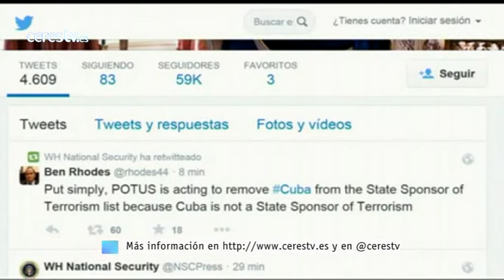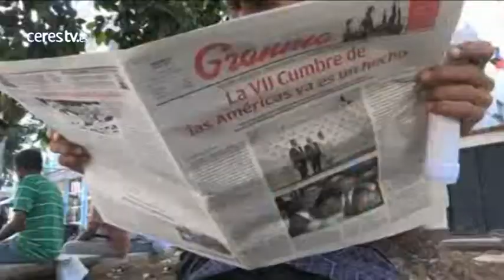Obama da un paso clave hacia Cuba al sacar al país de la lista sobre terrorismo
Washington, 14 abril 2015 (CERES TV / EFE)

El presidente de EEUU, Barack Obama, anunció hoy su decisión de eliminar a Cuba de la lista de Estados patrocinadores del terrorismo, una medida reclamada desde hace años por el Gobierno cubano y que podría agilizar el proceso de normalización de relaciones diplomáticas con la isla.

Apenas tres días después de reunirse en Panamá con su homólogo cubano, Raúl Castro, Obama envió al Congreso un mensaje en el que avisa de que, si no hay acciones contrarias de los legisladores, Cuba saldrá dentro de 45 días de la lista de la que ha formado parte desde 1982, y que supone la imposición de sanciones económicas.

Cuba comparte actualmente espacio con Irán, Sudán y Siria en esa lista que elabora anualmente el Departamento de Estado, y fue una revisión encargada por Obama en diciembre a su secretario de Estado, John Kerry, la que llevó al Gobierno estadounidense a determinar que ya no hay motivos para que la isla continúe en el listado.

"Aunque EEUU ha tenido, y sigue teniendo, preocupaciones significativas y desacuerdos respecto a un amplio rango de políticas y acciones de Cuba, esas preocupaciones y desacuerdos no entran en los criterios para la designación como Estado patrocinador del terrorismo", dijo hoy Kerry en un comunicado.

Las razones de EEUU para mantener hasta ahora a Cuba en la lista eran su presunta acogida a miembros de la organización terrorista vasca ETA, de las Fuerzas Armadas Revolucionarias de Colombia (FARC) y a algunos fugitivos de la Justicia estadounidense.

No obstante, Kerry aseguró hoy que "las circunstancias han cambiado desde 1982", cuando Cuba entró en la lista "debido a sus esfuerzos para promover la revolución armada en Latinoamérica".

En su mensaje al Congreso, Obama certificó que el Gobierno de Cuba "no ha proporcionado ningún apoyo al terrorismo internacional durante los últimos seis meses", y que ha expresado "garantías de que no respaldará actos de terrorismo internacional en el futuro".

Cuba expresó esas garantías a Estados Unidos "a un nivel muy alto" y la información que proporcionó fue "muy amplia", según aseguró hoy a los periodistas una alta funcionaria estadounidense, que pidió el anonimato.

La funcionaria no dio más detalles sobre quién fue el encargado de comunicar ese mensaje, pero otro funcionario precisó que el proceso se gestionó "por separado" de la reunión que Obama mantuvo con Castro en Panamá.

Además, el Departamento de Estado se valió de información proporcionada por las agencias de inteligencia estadounidenses para llegar a la determinación, según la Casa Blanca.

El Congreso tiene ahora 45 días para estudiar la determinación y tiene la opción de presentar un proyecto de ley para tratar de revocarla, pero Obama podría vetarlo y los legisladores tendrían complicado reunir los votos necesarios para invalidar ese veto.

En caso de entrar en vigor, la retirada de Cuba de la lista supondrá la eliminación de una serie de sanciones, como la prohibición de la venta de armas, de ayuda económica y de transacciones financieras.

No obstante, el Gobierno estadounidense recordó hoy que la estructura de sanciones contra Cuba es extensa, y "la mayoría de las transacciones con ciudadanos cubanos o con el Gobierno de Cuba seguirán prohibidas" bajo otras regulaciones del Departamento del Tesoro, según aseguró a los periodistas otro funcionario.

Cuba también ve la designación como uno de los obstáculos que le han impedido encontrar en el último año un banco con el que hacer las operaciones de su Sección de Intereses en Washington, y ha indicado que ese problema puede complicar el objetivo de abrir una embajada en la capital estadounidense.

Al respecto, otra funcionaria estadounidense, que pidió el anonimato, aseguró hoy que el Departamento de Estado cree que el Gobierno cubano "ya ha encontrado un banco" y están "muy cerca de resolver el problema".

Respecto a la apertura de embajadas, consideró que aún es necesario "reforzar un poco más la confianza" entre las partes, y que cuando llegue el momento, el propio John Kerry viajará a La Habana para inaugurar la misión.

Varios legisladores condenaron hoy la decisión de Obama por considerar que envía un "mensaje peligroso" a terroristas en todo el mundo, en palabras del senador republicano Marco Rubio.

Rubio, el senador demócrata Bob Menéndez y el legislador republicano Mario Díaz-Balart denunciaron también que Cuba sigue albergando a fugitivos de la Justicia estadounidense, entre ellos Joanne Chesimard, que está en la lista de los terroristas más buscados por el FBI por asesinar a un agente estatal en 1973.